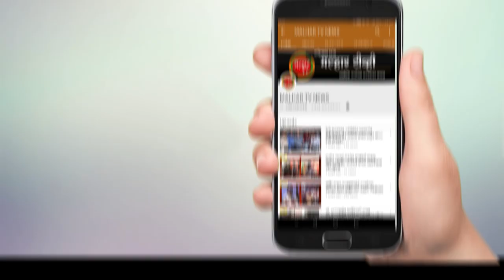खारघर येथे सुरु असलेल्या आयुक्त निवासाच्या कामाची सभागृह नेते परेश ठाकूर यांनी केली पाहणी !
malhartvnews at panvel | खारघर येथे सुरु असलेल्या आयुक्त निवासाच्या कामाची सभागृह नेते परेश ठाकूर यांनी केली पाहणी